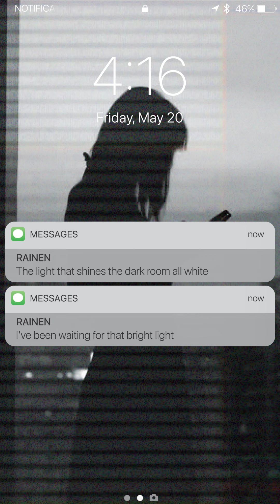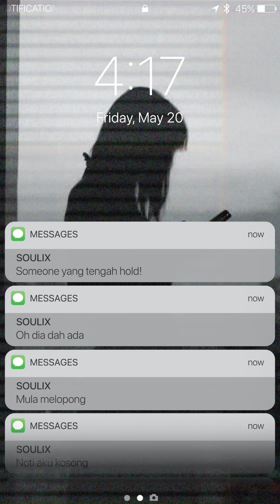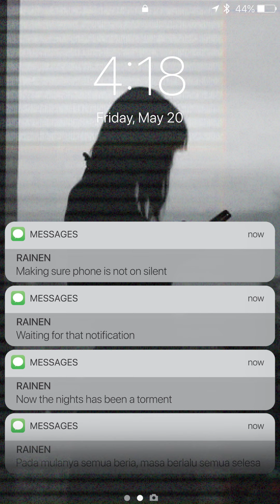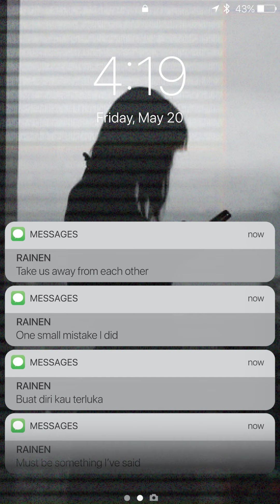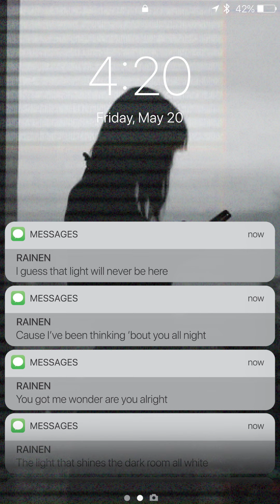NOTIFICATION | SOULIX feat. RAINEN (prod. by Daddy)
'NOTIFICATION' performed by SOULIX feat. RAINEN

Notification ni boleh dengar kalau crush bluetick atau awek tak reply text. Yang takde awek/crush pun boleh dengar tapi tulah, kesian noob takde awek. He he

Shoutout to Wolflah and Soulix for jumping in the wagon to complete this dope ass track. Yelatu.

Produced and Composed by: Daddy
Written by: Soulix & Rainen